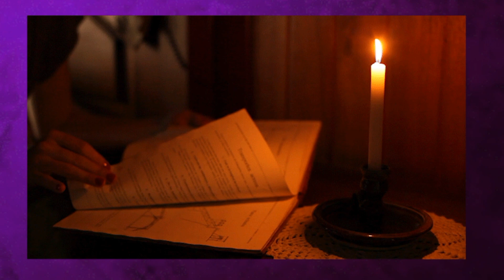13 Artefactos de magia oscura mas PELIGROSOS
Hey, que tal? Dentro de la saga de Harry Potter, hemos visto muchisimos objetos encantados con magia negra, hoy te contare del que me parece menos peligroso al mas terrible de todos.

(Para mejor experiencia usar audifonos)

Title: Scraping The Sewer by Doug Maxwell, Media Right Productions
Genre and Mood: Cinematic + Dark

I do not own the anime, music, artwork or the lyrics. This video is not meant to infringe any of the copyrights. This is for promote.★ Copyright Disclaimer ★Title 17, US Code (Sections 107-118 of the copyright law, Act 1976):All media in this video is used for purpose of review & commentary under terms of fair use.

No soy dueña de las imágenes, pertenecen a sus respectivas empresas o autores. ¡Este video no pretende infringir ninguno de los derechos de autor!